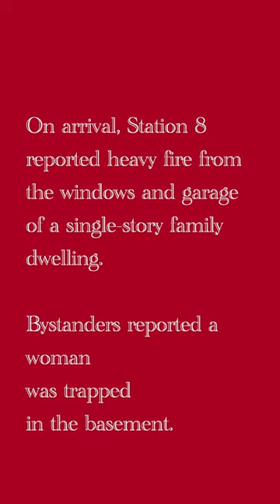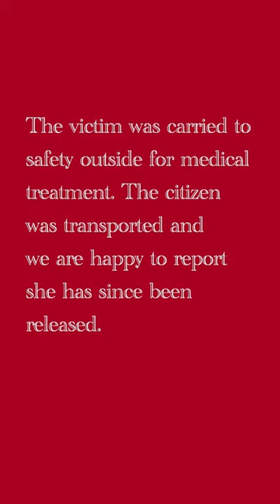House Fire with Person Trapped, 5.3.2023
At 9:00 pm on May 3rd, Wichita Fire responded to a reported house fire in the area of Firehouse #8. On arrival Firehouse #8 crews reported heavy fire from the windows and garage of a single story family dwelling. Crews were met by bystanders reporting a woman was trapped in the basement. As the 1st line was being deployed by Engine 8, Truck 6 and Rescue 1 located a victim in the basement. The victim was bravely protected in place, in an area of refuge in the basement, until another attack line was stretched by Engine 1 and Engine 4 to protect the staircase from fire. The victim was carried to safety out for medical treatment. SCEMS was arriving and patient care was initiated by Engine 7. With the arrival of additional firefighters concurrent tasks were prioritized: command/safety functions, water supply to Engine 8, the 2nd, 3rd attack lines deployed, the search for victims was augmented, outside ventilation, assignment of an interior chief officer to assist in suppression, and vertical ventilation to lift the smoke and heat while searching for victims. After the rescue no other victims were found during the primary and secondary searches. The citizen, initially triaged red (critical), was assessed by SCEMS and transported triage yellow(serious) to a local hospital. Wichita Fire Rehab #7 assessed responders, no firefighters reported injuries. Wichita Fire Investigators responded to determine origin and cause.